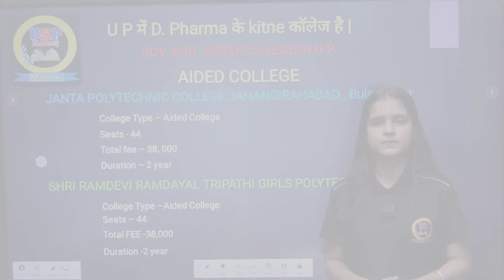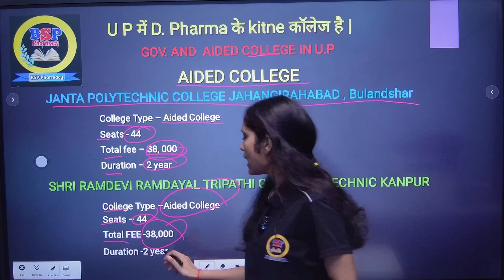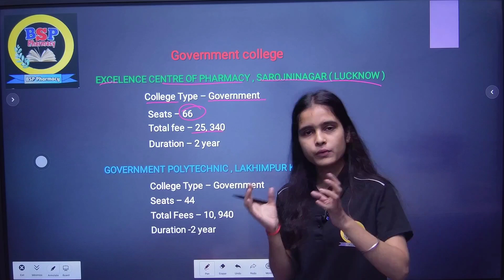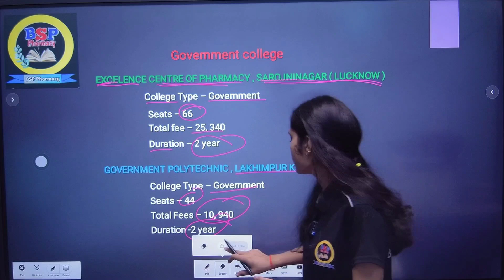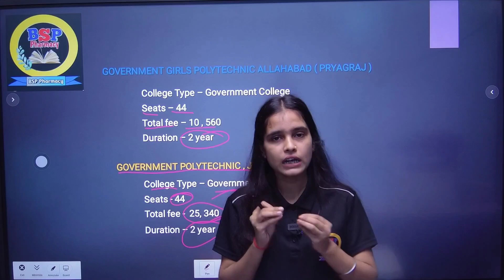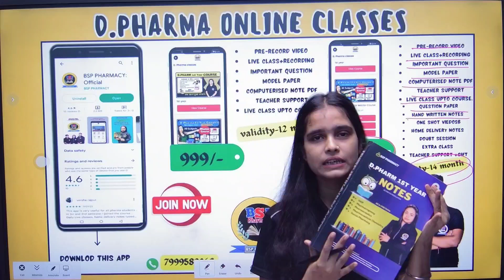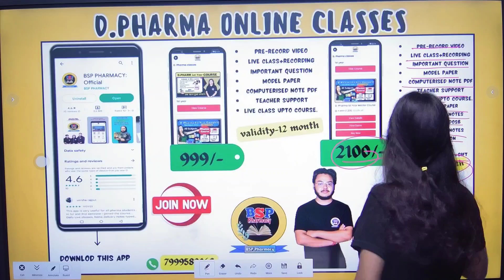UP मे D . Pharma के कितने कॉलेज है || Goverment college और Aided College in UP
Regards:
FAMILY
BSP PHARMACYNEWS ||D Pharma Counseling 2024 Date | Jeecup D Pharma Counseling 2024 ||ounselling को लेकर आया Bteup की तरफ से new Notification || D. Pharma Counselling 2024 Date ||P मे  D . Pharma के कितने कॉलेज है ||  Goverment college और Aided College in UP ||D Pharma College ||